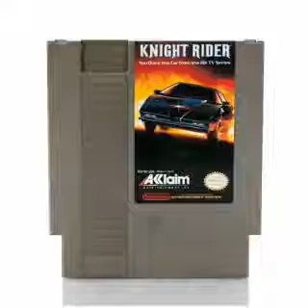Nes games i want to own